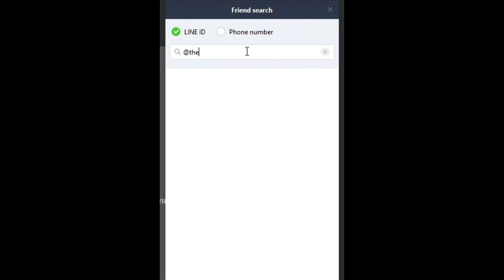แนะนำตัวละคร แม่มดน้ำแข็ง ลูปิน่า : Guardian Tales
รับบริการเติมเกมส์ เติมถูก เติมไว ปลอดภัย ลิ้งนี้เลย
หรือ Line : @thehuntshop

บัพเพิ่มกำลังใจขึ้นจอ ขั้นต่ำ 5 บาท

ชื่อบัญชี : เศรษฐพงศ์  คงพ่วง
ธนาคารกรุงไทย : 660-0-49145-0